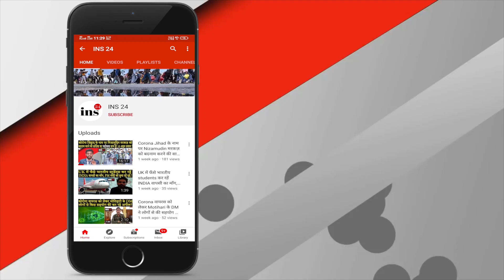Kesariya की जनता LJP प्रत्याशी Ram Sharan Yadav के बारे में क्या बोली ?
केसरिया विधानसभा सीट एनडीए के धड़े से जेडीयू (JDU) के खाते में गई है और उसने यहां से भारतीय कम्युनिस्ट पार्टी (CPI) के सांसद रहे कमला मिश्रा मधुकर की बेटी शालिनी मिश्रा को टिकट दिया है. वहीं, आरजेडी (RJD) के टिकट पर संतोष कुशवाहा इस सीट से महागठबंधन के प्रत्याशी है. इस सीट से एलजेपी (LJP) ने रामशरण यादव को चुनावी मैदान में उतारा है. दूसरे चरण में 94 विधानसभा क्षेत्रों में तीन नवंबर को मतदान होना है.

Produced By: INS24 News